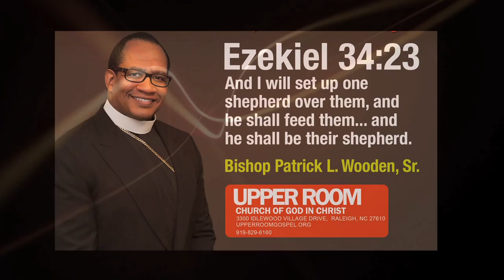Good Shepherds Night